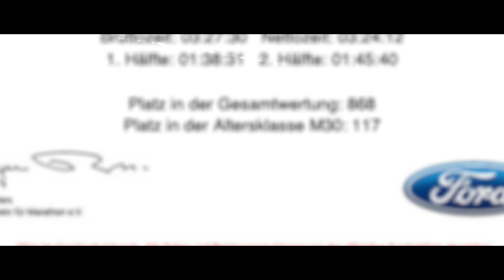Köln Marathon (2006)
Impresiones Maratón de Colonia 2006